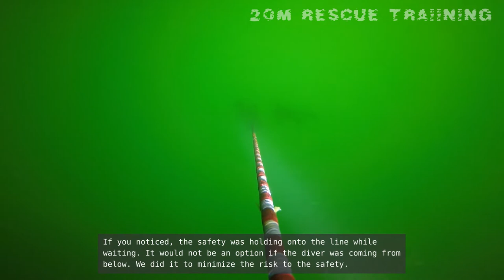20m freediving rescue with a hang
The safety diver came down to 20m and was waiting for the main diver. Normally, the main diver would come from below after some crazy 60m dive, but for this exercise the diver came from above.

It was pretty cold, low vis and the safety was holding onto the line just in case a cramp sets in or anything else unexpected happens. It would't be possible if the diver was coming from the bottom. The safety was maintaining its position with fins.

Coming back up was hard work. The HR was like in a decent sprint. The total dive time was 1m 25s.

Big thanks to everyone involved for being rescue dummies and safetying the safety :)